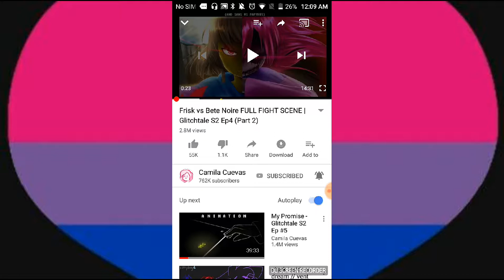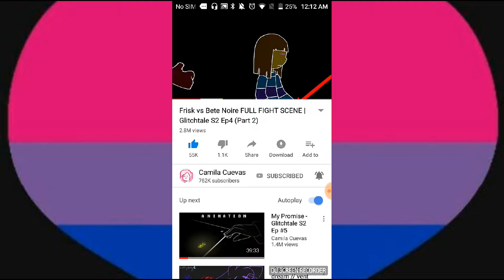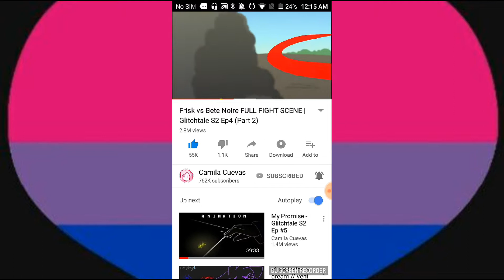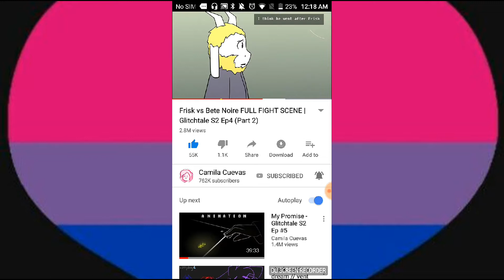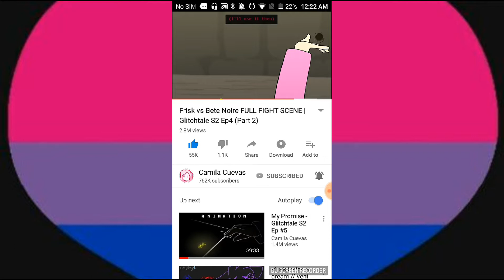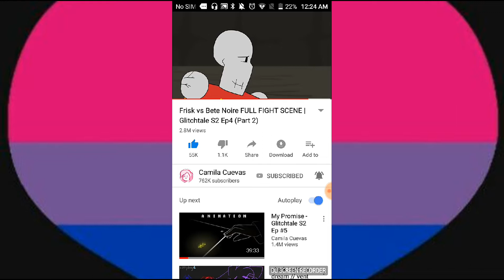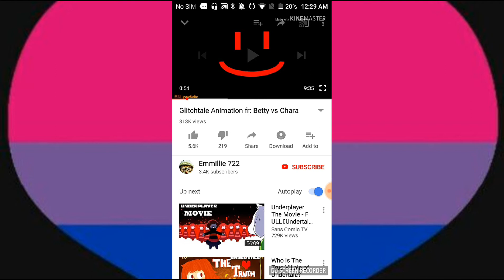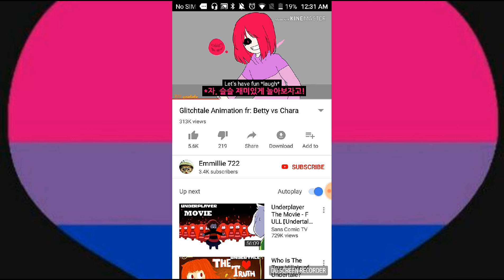Betty vs Frisk ( reaction video) {TOOK FOREVER TO EDIT BISH)